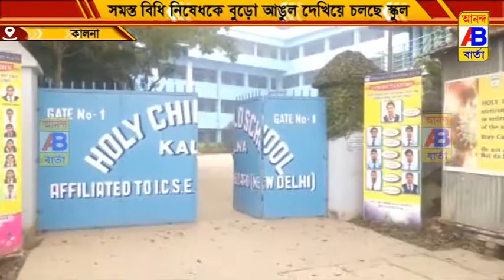সরকারী নির্দেশ উপেক্ষা করেই লুকিয়ে একটি ইংরাজি মাধ্যম স্কুলে চলছে পরীক্ষা